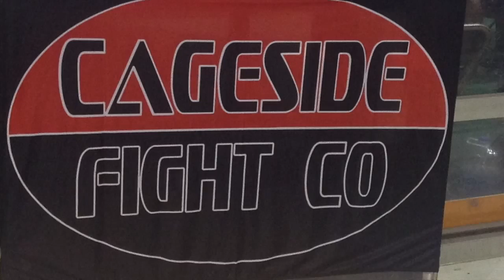Both of Karl"s No gi losses april 5th State championships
Both of my losses in the Gi division. Constructive criticism is always welcome!